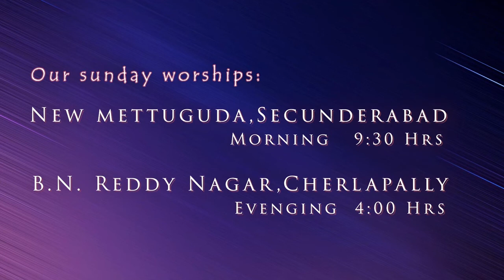నా పాపాలకు ఒక్కసారిగా//Romans 8:1//word from the word by Sis. UshaSilas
నా పాపాలకు ఒక్కసారిగా

( రోమీయులకు 8:1 )
"కాబట్టి యిప్పుడు క్రీస్తుయేసునందున్నవారికి ఏ శిక్షావిధియు లేదు."

కొన్నిసార్లు మనం మన తప్పులు మరియు పాపాలకు దేవునికి తిరిగి చెల్లించాలని అనుకుంటాము. మనలను క్షమించమని, మరియు పశ్చాత్తాపపడుతున్నామని ఆయనకు చూపించడానికి నిరుత్సాహపడటం ద్వారా మనం దానిని చేయడానికి ప్రయత్నిస్తాము.
నిజమే, మనం ఏదైనా తప్పు చేసినప్పుడు నమ్మకం మరియు నిజమైన పశ్చాత్తాపం ఉండాలి.
నీకు కావలసినది చేయమని మరియు దాని గురించి ఎప్పుడూ చెడుగా భావించవద్దని నేను చెప్పడం లేదు. నా ఉద్దేశ్యం ఏమిటంటే, నీవు దేవుడిని క్షమించమని పశ్చాత్తాపముతో ఒకసారి అడిగితే, నీవు  తిరిగి నిరుత్సాహముగా వుండవలసిన అవసరం లేదు. సిలువపై ఇప్పటికే ధర చెల్లించబడింది. కానీ నీవు నేరాన్ని అనుభవిస్తున్నప్పుడు, క్రీస్తు చేసిన త్యాగం సరిపోదని నీవు, "నేను దానికి ఏదైనా జోడించాలని, మరియు నేను చేసిన తప్పులకు కొంత జరిమానాగా  నా వంతుగా నేను చెల్లించాలని “ నీవు అంటున్నావు. దానికి నీవు అపరాధంతోను మరియు ఖండించబడుతూ జీవించడం దేవునికి ఎటువంటి గౌరవాన్ని తీసుకురాదు. క్రీస్తు మూల్యం చెల్లించిన తర్వాత, నీవు దేవుణ్ణి గౌరవించాలనుకుంటే, అపరాధాన్ని , స్వీయ తృణీకరణను వదిలుకో. ఎందుకంటే “యిప్పుడు క్రీస్తుయేసునందున్నవారికి ఏ శిక్షావిధియు లేదు” కొంచెము కూడా లేదు అని వాక్య మైవున్న దేవుడు శెలవిస్తున్నారు.

ఈ విధంగా ప్రార్థనచేద్దామా : తండ్రీ, నన్ను క్షమించినందుకు మీకు వందనములు.
మీ కుమారుని రక్తం ద్వారా నేను విమోచించబడ్డానని మీకు వందనములు. నా పాపాలకు ఒక్కసారిగా మూల్యం చెల్లించినందుకు మీకు వందనములు. నేను ఇక అపరాధ భావనతోను మరియు ఖండించబడిన జీవితమును జీవించడానికి నిరాకరిస్తున్నాను. మీ ప్రేమను మరియు మీరిచ్చిన క్షమాపణను నా జీవితముపై ప్రకటించుచూ యేసు నామంలో ప్రార్థించుచున్నాను తండ్రి ! ఆమెన్.